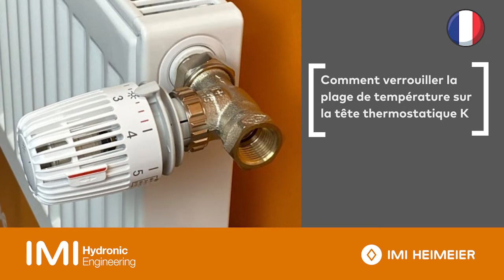Comment verrouiller la plage de température sur la tête thermostatique K ?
Les têtes thermostatiques K de IMI Heimeier sont conçues pour le contrôle de la température ambiante. Associées à un robinet thermostatique, elles régulent les performances des appareils de chauffage, des radiateurs et des convecteurs. En tournant la tête thermostatique (à droite = plus froid, à gauche = plus chaud), on peut régler la température ambiante souhaitée. Le réglage recommandé 3 correspond à une température de l'air de 20 °C.
La différence de température entre les différentes plages est donc d'environ 1 °C. Chaque fois que vous augmentez la température de l'air de 1 °C, vous augmentez vos coûts d'énergie thermique d'environ 6 %. Si vous souhaitez verrouiller la plage de température sur la tête, voici nos instructions pour le faire.